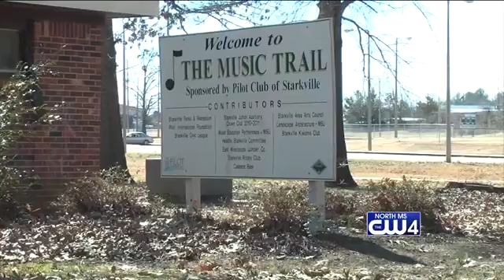Starkville Parks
Tonight was the last day for Starkville residents to give their input on how they want their parks to look and feel.